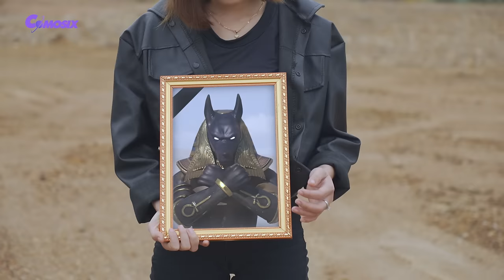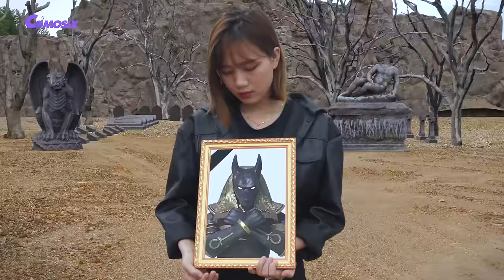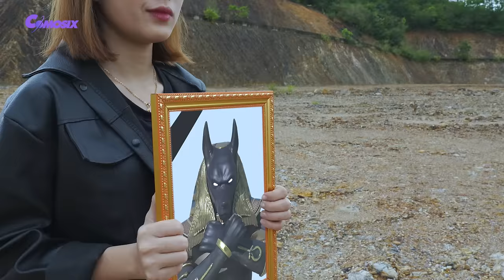Transformers: The Last Knight - Hulk vs Iron Man Fight Scene | Paramount Pictures [HD]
Transformers: The Last Knight - Hulk vs Iron Man Final Fight | Paramount Pictures [HD]